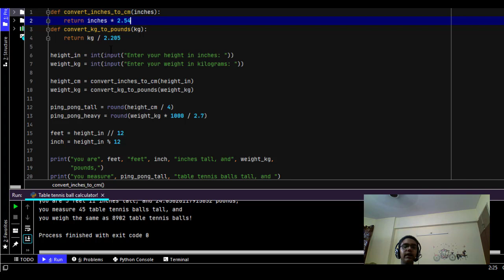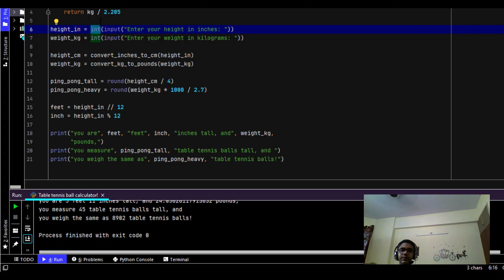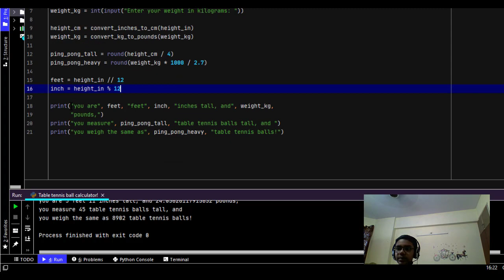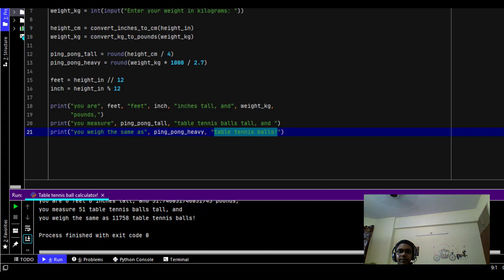A Fun program! Table tennis ball calculator!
Hi everyone!today i made a table tennis ball calculator with just simple python!